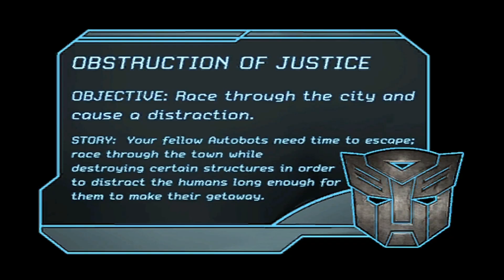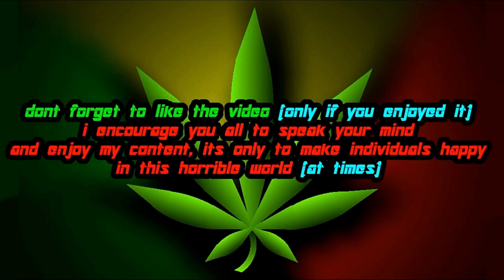Transformers: The Game | Decepticons in Autobot Levels - Part 2 (More Than Meets The Eye)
So here is what its like if you swap The Autobots for the Decepticons in the second Autobot Level. i've swapped them with Barricade, Megatron and Bonecrusher respectively

if you want the mission file. the link's below (it'll automatically download when clicked, keep that in mind)

TIME-STAMPS
Obstruction Of Justice (Mission 1) - 0:10
A Friend In Need (Mission 2) - 3:54
Flight Of The Bumblebee (Mission 3) - 9:06
Heavy Weapon (Mission 4) - 12:43